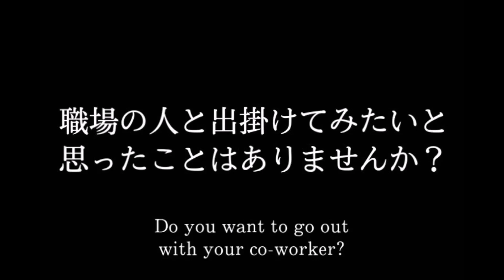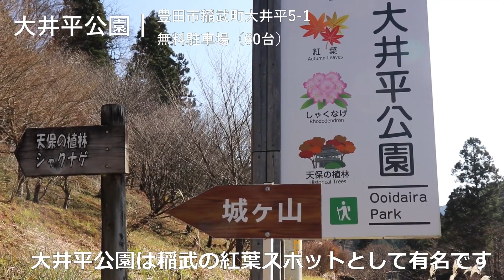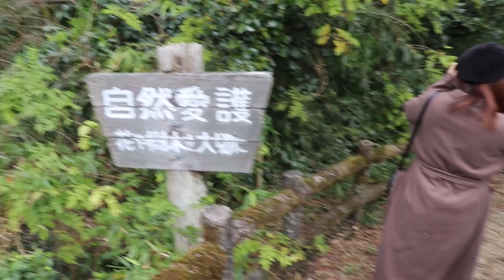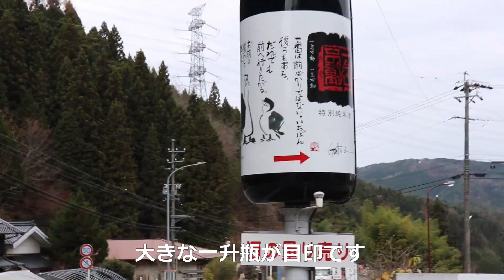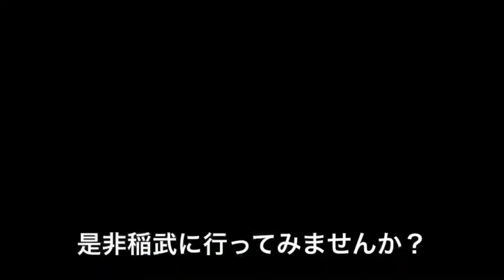地元再発見！プチ社員旅行！〜大人の稲武旅〜/“Local rediscovery! A petit employee INABU trip!”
※You can choose an English subtitle from the subtitle setting.

私たちは大学の講義でのプロジェクトの１つとして、「Withコロナ&SDGs時代の体験型観光プラン」を考えています。この動画は「地元再発見！プチ社員旅行！〜大人の稲武旅〜」というプランのプロモーションのために作成しました。動画を見た後、アンケートにご協力ください。また、お知り合いに外国人がいらっしゃったら、拡散していただけると嬉しいです。よろしくお願いいたします。

Thank you for visiting our video.
We are considering "the experience-based sightseeing plan of the With corona &SDGs era" as one of the projects by the lecture of the university. We made it for the promotion of the plan called “Local rediscovery! A petit employee INABU trip”.
After having seen a lower video, please cooperate with a questionnaire. Besides, I am glad if a foreigner comes to the acquaintance when you can spread.